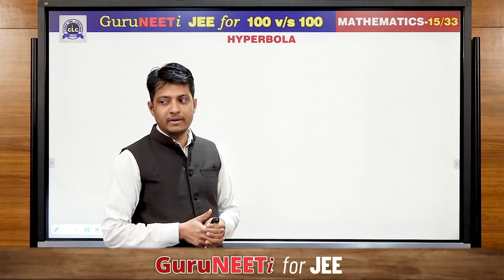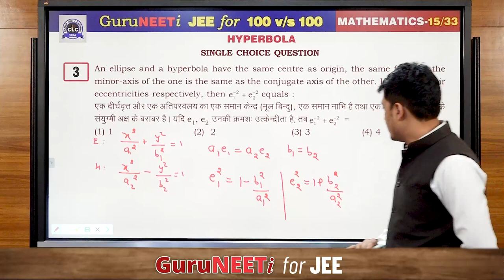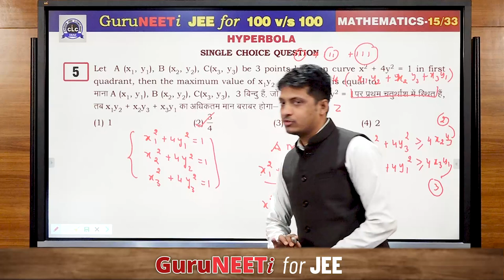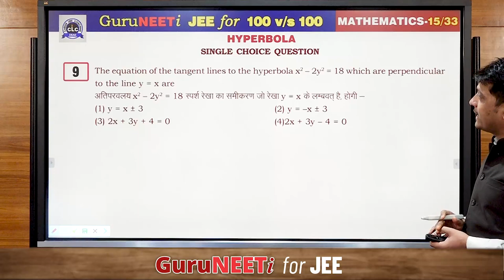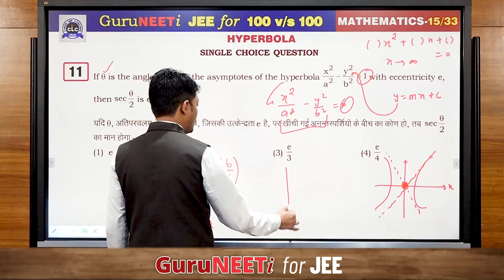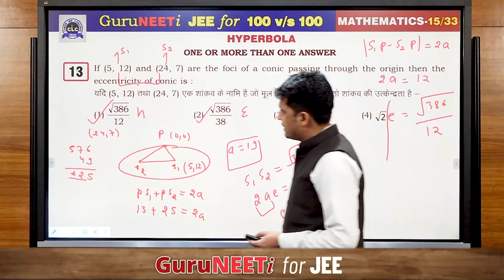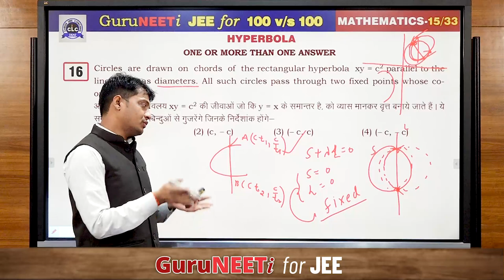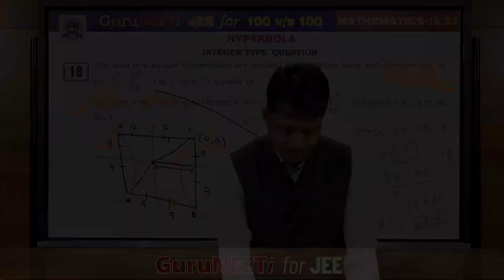15/33 Hyperbola || Mathematics || GuruNEETi for JEE || 100vs100 || CLC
15/33 Hyperbola (Mathematics)